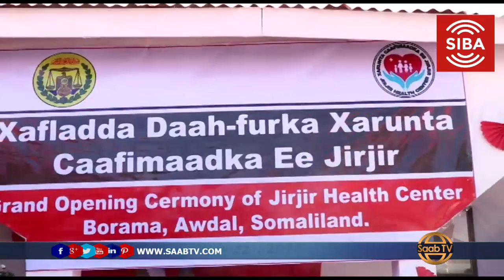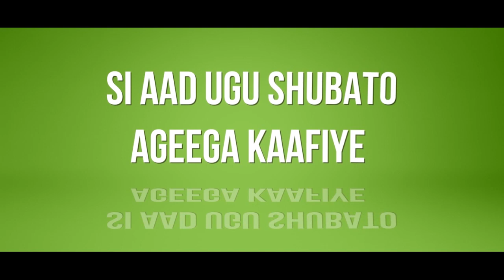Wasiirka Caafimadka SL ayaa Xadhiga Ka Jaray Xarun Caafimad Oo Laga Hirgaliyay Deeganka Jirjirka